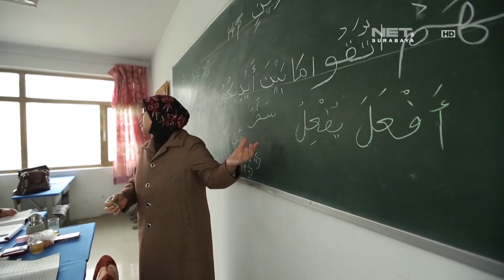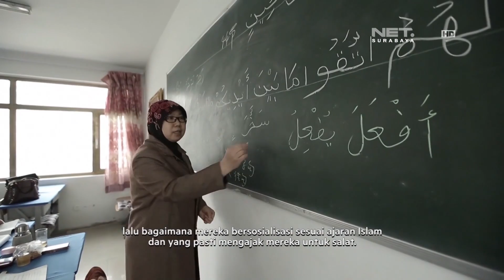RISALAH HATI - INSPIRASI ISLAMI : KEHIDUPAN UMAT MUSLIM ETNIS CINA